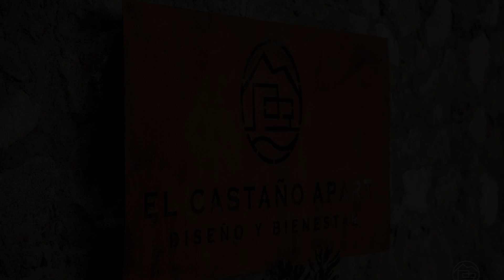El Castaño Apart, Potrerillos, Argentina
About Property:
El Castaño Apart is a sustainable apartment in Potrerillos, where guests can makes the most of its outdoor swimming pool, garden and barbecue facilities. A solarium is available for guests. There is a sun terrace and guests can make use of free WiFi and free private parking.

The apartment provides guests with a patio, mountain views, a seating area, a flat-screen TV, a fully equipped kitchen with a microwave and a toaster, and a private bathroom with bidet and bathrobes. A fridge and kitchen...
Property Type: Hotel
Address: Potrerillos, M5549XAD Potrerillos, Argentina
Searching For
1. El Castaño Apart - Potrerillos - Argentina
2. El Castaño Apart - Potrerillos - Argentina Address
3. El Castaño Apart - Potrerillos - Argentina Rooms
4. El Castaño Apart - Potrerillos - Argentina Amenities
5. El Castaño Apart - Potrerillos - Argentina Offers and Deals
Audio Credit:
Track Title: Subway Dreams
Artist: Dan Henig